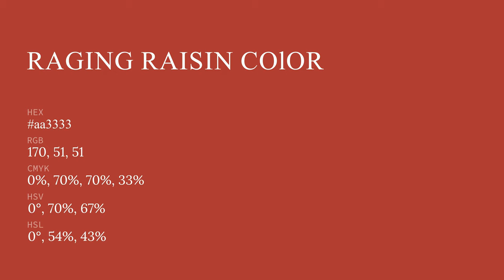Raging Raisin color aa3333 hex color - Red color - Cool color aa3333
What color is Raging Raisin ? aa3333 hex color - Red color - Cool color aa3333

Hex aa3333 Color Code is also known as Raging Raisin color.